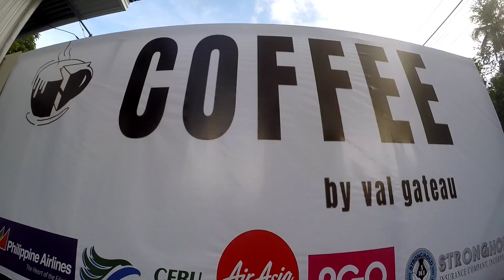COFFEE by: val gateau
Sip Eat Talk and Laugh at VAL GATEAU😊